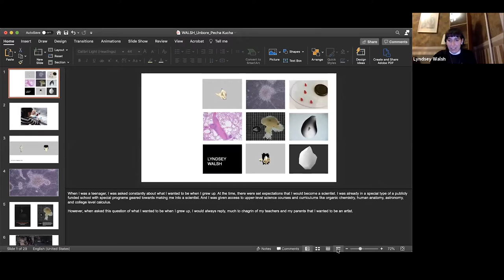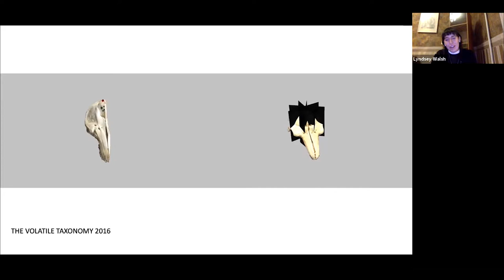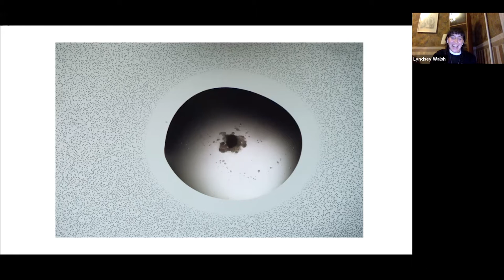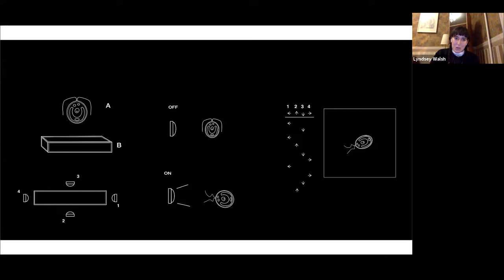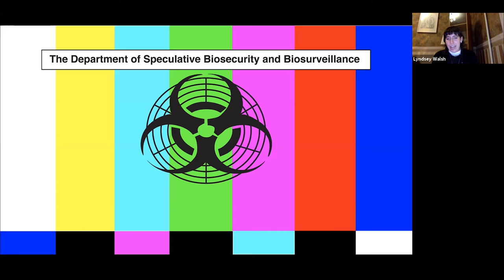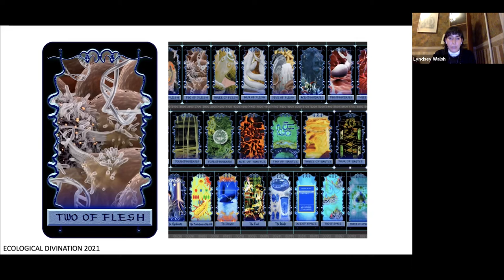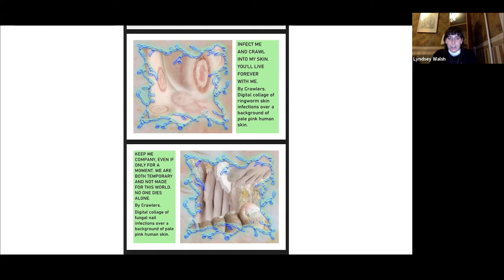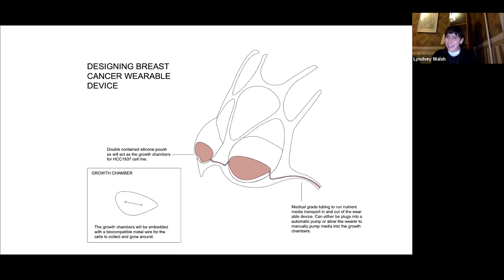Lyndsey Walsh - Artist Talk 2021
Lyndsey Walsh is an American artist, designer, writer, researcher, and creative producer based in Berlin, DE. She holds a Bachelor’s in Individualized Studies from New York University and a Master’s in Biological Arts with Distinction from SymbioticA Centre of Excellence in Biological Arts at the University of Western Australia. Lyndsey is enthralled by the creatures emerging from the spaces in between and crossing over the imaginary, the becoming, and reality. Her work explores the instability surrounding the cultural and social aspects of disease, identity, the body, disability, death, human and non-human relationships, and speculative narratives on the future. She is the Social Media Manager and a Creative Producer for the Dutch non-profit arts organization called Unbore Collective. She is also ½ of the feral and queer artistic collaboration called Crawlers, along with Australian artist and writer Jess Cockerill. She has exhibited her work internationally and has publications with Nautilus Magazine, CLOT Magazine, The Goethe Institute, and more. Currently, Lyndsey is a visiting scholar and researcher with the Department of Experimental Biophysics at Humboldt Universität zu Berlin in collaboration with the UniSysCat Cluster of Excellence in Germany and an adjunct professor at the Art & Science Centre at ITMO University in St. Petersburg, Russia.

The artist would like to thank all of their scientific and institutional collaborators:
Dr. Joy Reidenberg for her involvement in The Volatile Taxonomy
Dr. Carla Mellough, Dr. Stuart Hodgetts, Dr. Ionat Zurr and SymbioticA for their involvement in Return of the Teratoma
Dr. Peter Hegemann and Olga Baidukova for their involvement in (R)EVOLUTION